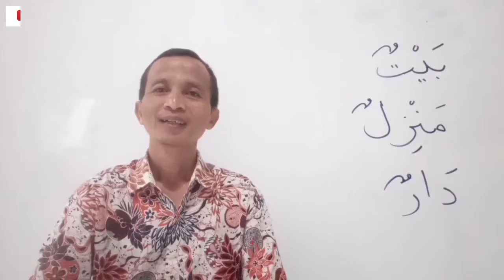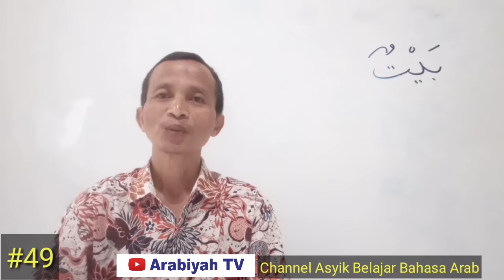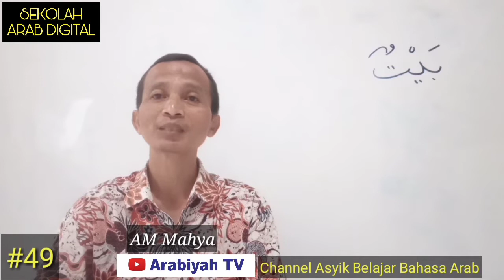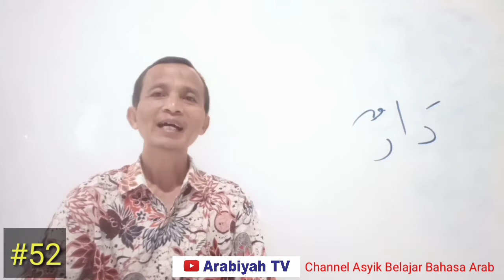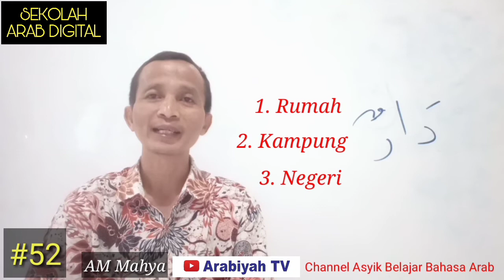Apa Bahasa Arabnya Rumah? Mengapa Dinamakan Demikian?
Ada tiga kata untuk menyebut rumah dalam bahasa Arab. Apa saja, dan mengapa dinamakan dengan kata-kata tersebut?

Terima kasih

Arabiyah TV